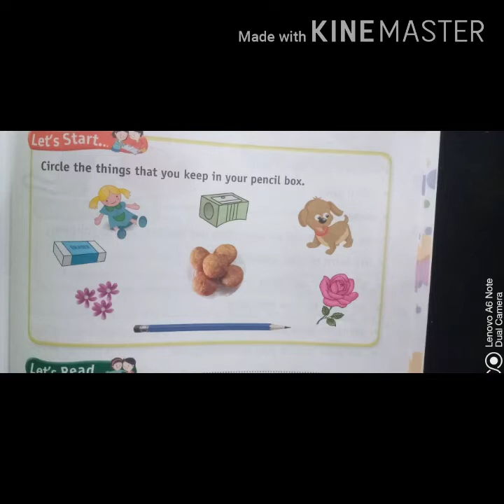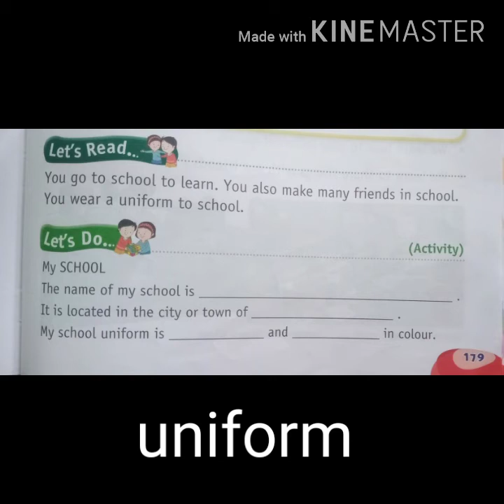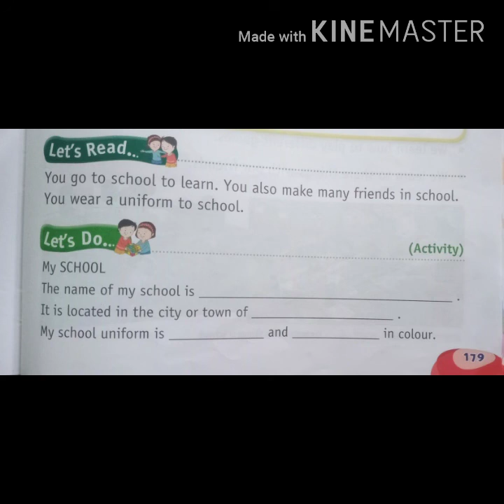Std1 school... part 1